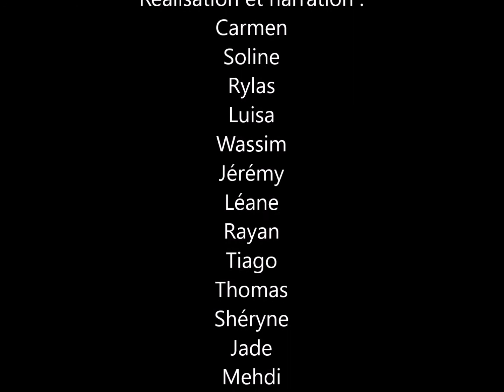4 petits coins de stop motion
Projet réalisé par la classe de PS-MS de l'école maternelle Petit Bernard (Dijon) - 2018.
Jérôme Ruillier, auteur de l'album "Quatre petits coins de rien du tout", a donné son accord pour la réalisation du film et sa diffusion. Nous l'en remercions encore une fois.